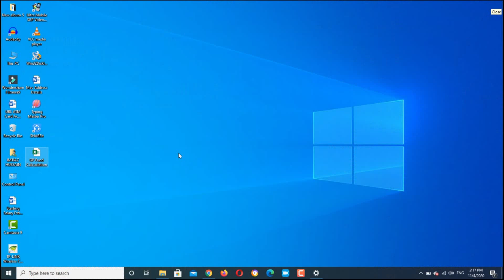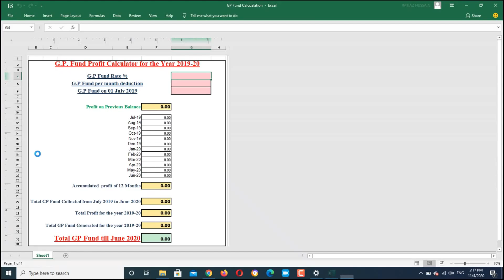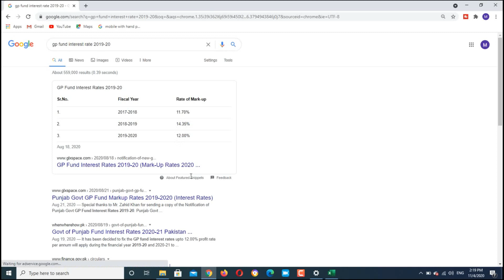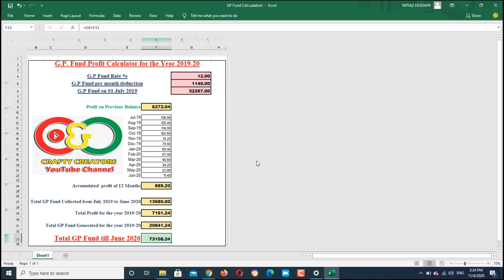GP Fund Interest Rate 2023 | GPF Interest Rate 2022-23 | GP Fund Calculation Formula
GP Fund Interest Rate 2023 | GPF Interest Rate 2022-23 | How to Calculate GP Fund | GPF Calculator

GP Fund Calculation Formula

In this video you will get a Calculator to calculate your GPF Interest and Current Balance. I have elaborated in detail about its use, inputs and outcomes.
With the help of this Calculator you can verity your annual GP Fund Statement within Second.
You can calculate GPF for the current year. With latest GPF Interest rate which is also known as GP Fund Interest Rate 2023.
You can calculate GPF Interest online.